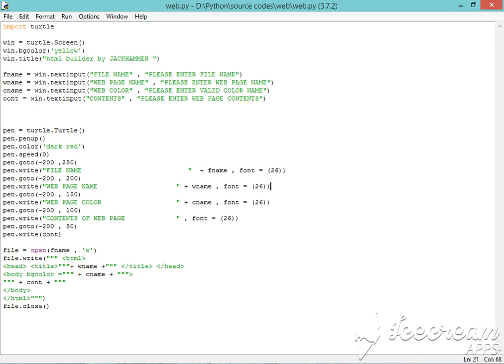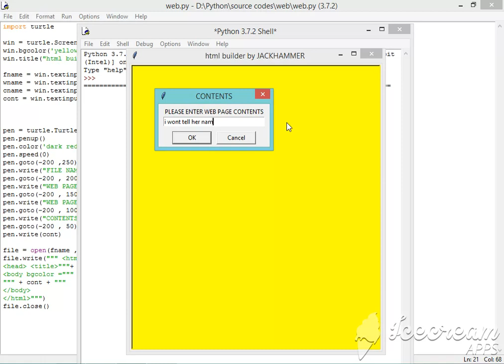New Python HTML Builder By Jackhammer With GUI module Turtle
i am 14 a python and unity game developer(in learning stage) please support me my liking the video thanks